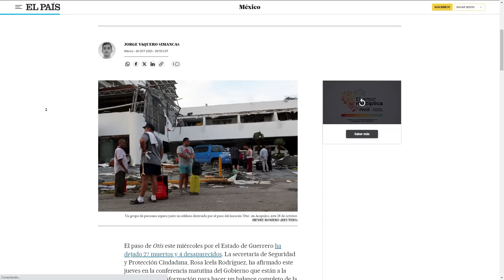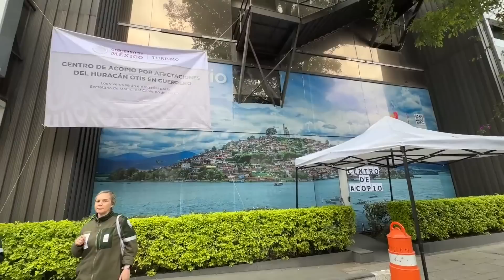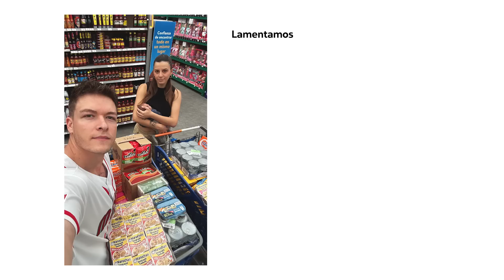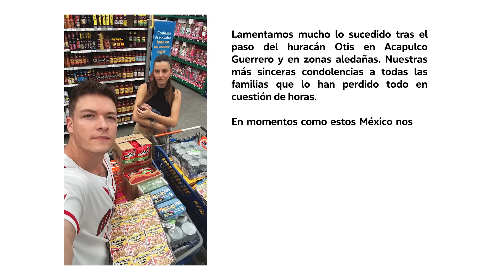🇲🇽 APOYAMOS a ACAPULCO DESPUÉS del DEVASTADOR HURACÁN *llevamos PRODUCTOS de PRIMERA NECESIDAD*